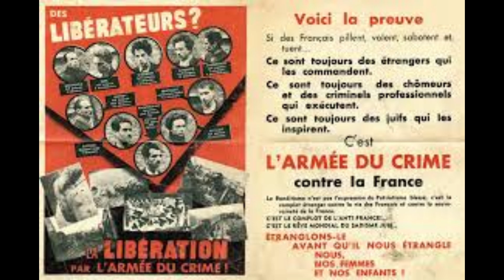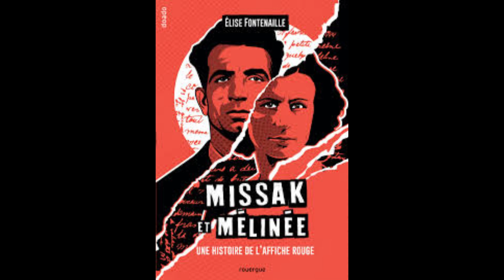Missak et Mélinée d'Elise Fontenaille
Romane, Jacques, Adrien, Kévin, Amélie et Eva débriefent leur lecture du roman d'Elise Fontenaille Missak et Mélinée
"Après tout le parcours qu'il avait fait c'est dommage qu'il soit mort comme ça à la fin" (Jacques)